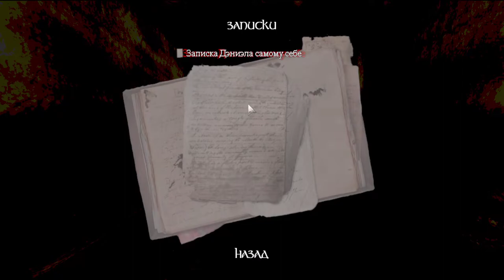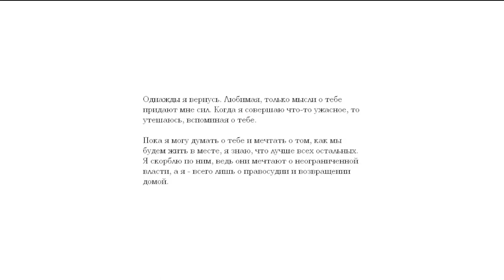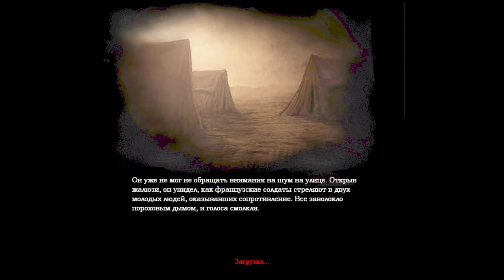[s05ep01] Amnesia : The Dark Descent - Утро после корпоратива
Саныч пробует новый для себя жанр.
Пока так, по лайту, слегка попёрдывая со страху.

Локации :
Зал с дождем
Старые архивы
Холл
Винный погреб
Лаборатория